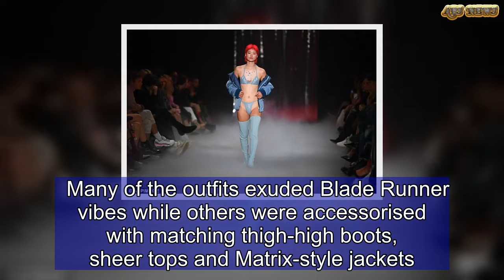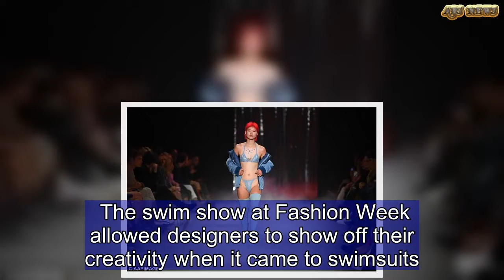Super high-cut bikinis take centre stage at Fashion Week | ABS US DAILY NEWS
From Baywatch-inspired one pieces to cheeky Brazilian cut designs, swimwear trends have taken a cheeky turn over the past 12 months. And if the runway at Australian Fashion Week is anything to go by it appears the risqué cuts are here to stay, with models taking the trend to new heights by storming the catwalk in an array of very high-cut bikinis.  Leaving little to the imagination, bold models wowed the front row on Wednesday evening as they debuted the eye-popping new resort range of swimwear for I.AM.GIA. Famed for provocative pieces, the designer showcased all kinds of barely there pieces - from G-strings and glow mesh triangles to bondage style pieces and sheer nude cover-ups.  Many of the outfits exuded Blade Runner vibes while others were accessorised with matching thigh-high boots, sheer tops and Matrix-style jackets.The models wore the bottoms high on their waists to ensure a flattering fit - in many cases the designs barely covering the models' modesty.     They weren't the only label to debut a racy collection, with other swimwear brands jumping on board the trend and making a statement with less conservative designs.Australian model Jessica Gomes flaunted her killer physique on the Jets runway earlier in the week - the model wearing their take on a cheeky one piece design.Thought traditionally a more conservative choice, the model's curves were very much on display in the halter-style piece. The swim show at Fashion Week allowed designers to show off their creativity when it came to swimsuits.The trend has been on the rise in recent months, with FEMAIL taking to Bondi beach earlier this year to investigate the appeal of the Brazilian style bikini.Hundreds of women had taken a leaf out of Latin American and European books and opted for a 'cheeky' G-string bikini style - the style a swimwear mainstay as women choose to forego traditional briefs in favour of the cheeky bikini bottoms.   When the autumn heatwave hit Sydney earlier this year record numbers flocked to the beaches t - many of whom opted for the cheeky bikini-style bottoms beloved in Latin America and Europe (pictured)